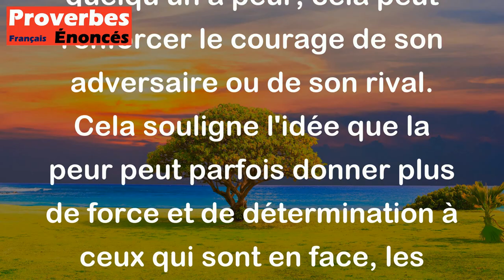Proverbe Italien - Qui a peur fait croître le courage de son rival.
Ce proverbe italien signifie que la peur peut parfois avoir l'effet inverse de celui attendu. En effet, quand quelqu'un a peur, cela peut renforcer le courage de son adversaire ou de son rival. Cela souligne l'idée que la peur peut parfois donner plus de force et de détermination à ceux qui sont en face, les incitant à aller de l'avant et à relever les défis. Cela met en évidence l'importance de surmonter la peur pour ne pas donner l'avantage à ceux qui nous font face.